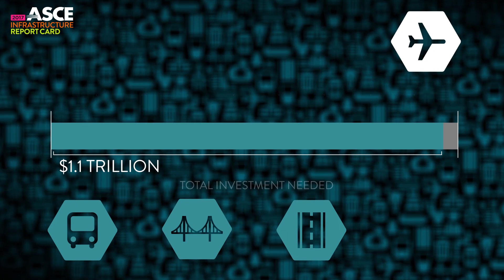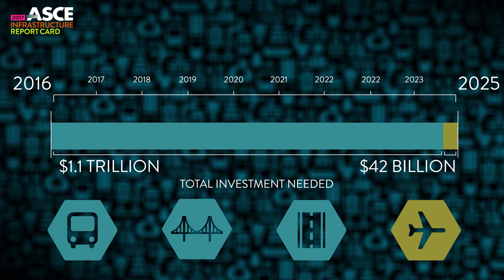Bridges, Roads, Aviation, and Transit: Making the Grade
Americans spend 6.9 billion hours delayed in traffic— that's 42 hours per driver. In the 2017 Infrastructure Report Card, ASCE graded bridges a C+, roads a D, aviation a D, and transit a D-. Collectively, transportation infrastructure widens the nation’s infrastructure investment gap, with unmet funding needs of $1.1 trillion for surface transportation and $42 billion for aviation between 2016 and 2025. So what can we do to help?